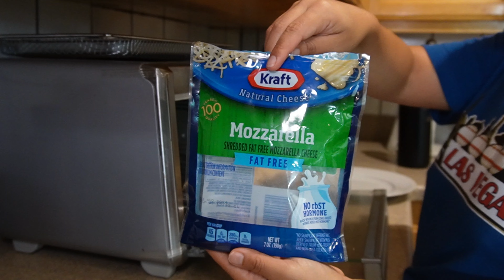Quick & Easy High Protein Snacks! | Giselle Calderon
If you're on a mission to boost your protein intake without spending hours in the kitchen, this video is for YOU!

✅ You'll learn how to keep your protein intake high without sacrificing flavor
✅ Super simple recipes that can be made in 10 mins or less

Let’s connect!